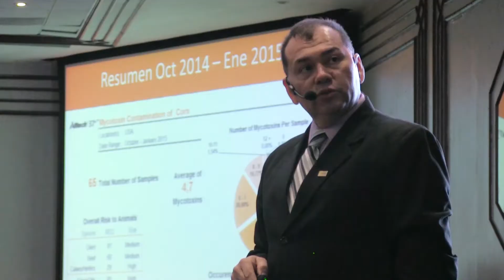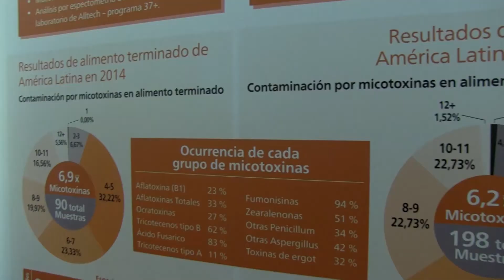25 edición de la Ronda Latinoamericana de Alltech en Lima - 2015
Alltech, corporación mundial líder en la industria de la nutrición animal organizó este 25 de marzo la edición número 25 de su Ronda Latinoamericana en el hotel Los Delfines de San Isidro. Con un gran éxito y con la presencia de 400 asistentes, las charlas giraron en torno al tema del futuro de la alimentación y los retos que el agronegocio enfrenta para atender una demanda cada vez más creciente y un consumidor cada vez más exigente.

El discurso de bienvenida estuvo a cargo del Sr. Cristian Salazar, Gerente General de Alltech Perú, quien fue el encargado de dirigir el desarrollo de la ceremonia.

Las conferencias iniciaron con el tema “Agronegocios: El mapa de las oportunidades”, desarrollado por el Dr. Gabriel Gualdoni MBA, Gerente General de Alltech Argentina, quien brindó alcances acerca de la evolución agropecuaria y empresarial que está ocurriendo en América Latina. Asimismo, destacó las oportunidades que existen en la región y el importante papel que cumplirá ésta en el futuro de la alimentación mundial.

Acto seguido, el Ing. Carlos Orozco, Gerente Técnico de Alltech Centroamérica y El Caribe, realizó una presentación sobre “El desafío en el campo. Manejo Integral para lograr mejores resultados”. En dicha presentación expuso, entre otros temas, el modo de acción, los efectos y las consecuencias que generan las micotoxinas presentes en el alimento de los animales. Además, explicó el concepto y los beneficios que comprende Mycosorb A+, la nueva tecnología de adsorción de micotoxinas de Alltech.

La tercera conferencia fue brindada por la Lic. María Sol Orts, Gerente de Comunicaciones de Alltech para Latinoamérica, quien planteó “¿Qué quiere el consumidor? Expectativas y tendencias del sector”. Aquí, la Lic. Orts ilustró detalladamente la parte social y mercadotécnica entre el consumidor y lo que le ofrece la industria, haciendo énfasis en el comportamiento, las tendencias, la cultura y demás factores importantes que influyen en la actualidad.

Para culminar la ceremonia, los organizadores del evento ofrecieron un coctel de cierre disfrutado por todos los participantes, quienes tuvieron la oportunidad de finalizar esta jornada con un grato momento de unión y confraternidad.

Cabe destacar la participación de las siguientes empresas auspiciadoras: Estudio Llona & Bustamante Abogados, Agentes Corporativos S.A., Akzo Nobel Perú, y Amoniaco y Productos Diversos SAC.

La Ronda Latinoamericana de Alltech en Perú forma parte de un conjunto de eventos que Alltech desarrolla cada año a través de varios países de Latinoamérica en donde toca temas de vanguardia y relevancia para la industria, y que este año alcanzó a 11 ciudades en 9 países de la región.

Si desea ver más fotos sobre la Ronda Latinoamericana 2015 en Perú, puede hacer click en el siguiente enlace